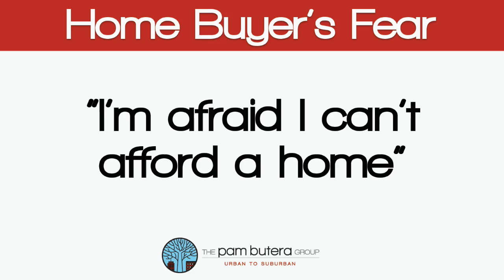askpam - Debunk Buyers Fear - I can't afford a home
Hi It’s Pam with the Pam Butera Group with another askpam!
What’s the number one fear most home buyers have?   “I’m afraid I can’t afford a home”!

So many house hunters are petrified their entire savings account will get sucked into a black hole if they buy a house.    That they will live cash poor.  That their life style will change and no more vacations!!

But in reality, depending on what and where you are buying, you are unlikely to drain your savings account.  There are many loan programs out there that offer down payment assistance and the good news is you don't have to put 20% down!  The best way to determine how financially ready you are to buy a home is talk to a mortgage lender.

At the Pam Butera Group… we understand buying a house can be a stressful and frightening time, but our team is with you from the first handshake to the last signature and beyond.  So let our 25 years of experience work for you.